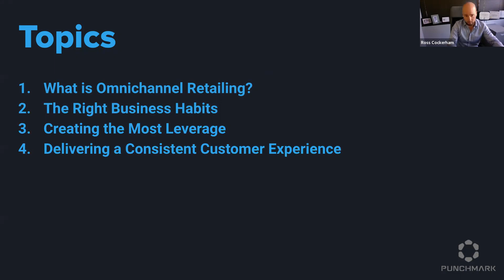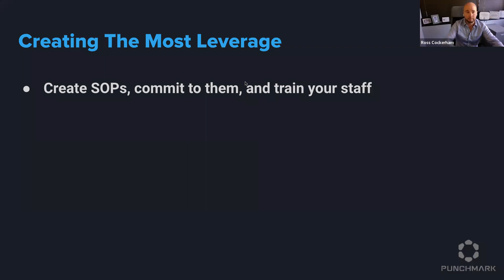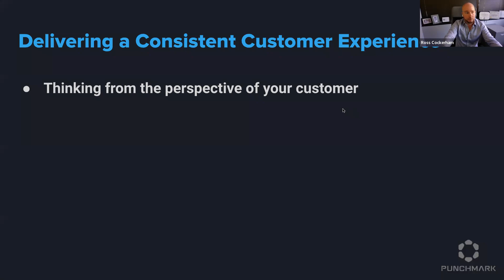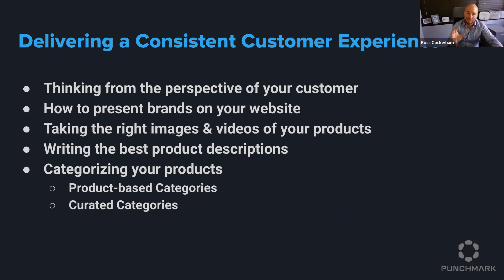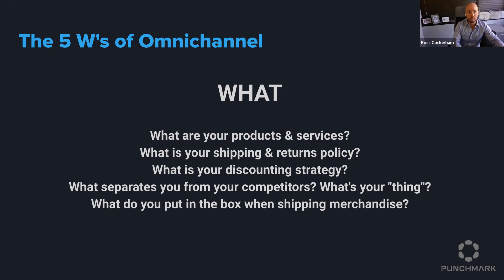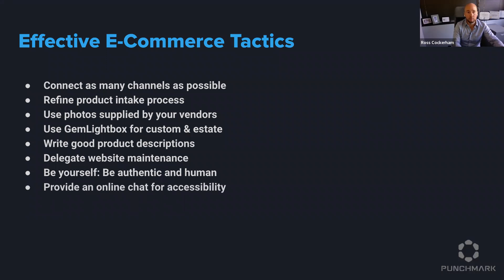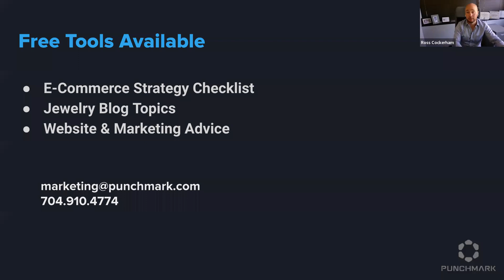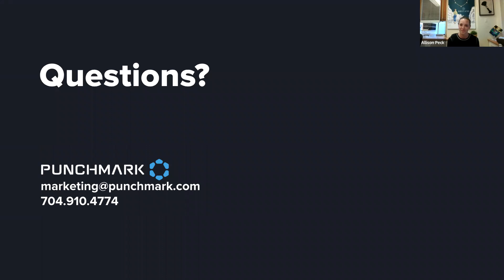The Omni-Channel Retailer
Join Ross Cockerham from Punchmark as he uncovers best practices that support the omni-channel model. The goal is to help you strengthen the connection between your website and store, improve your overall customer experience, increase sales in-store and online, and make your operations more efficient in the process.